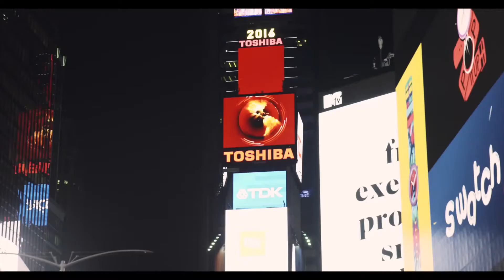We Wish You A Merry Christmas - Royalty-Free Background Music | Ambient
Wonderful Thailand - Background music for documentary, advertising and Asian video projects. Featuring with Asian instruments, percussions and synthesizers. Inspiring and Inspiration moods. Purchase Royalty Free License for $17 and Use it Forever!

In accordance with the Creative Commons Attribution license, see the list of used footage and the corresponding YouTube channels. The video(s) used
The corresponding YouTube channel(s): OnlyProVideos